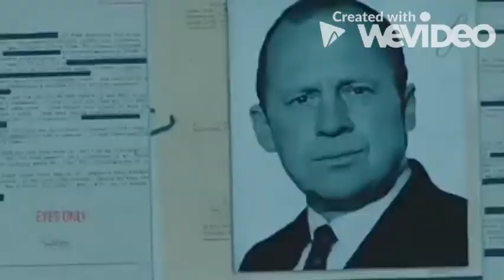Robb Stark & Jon Snow How will I know